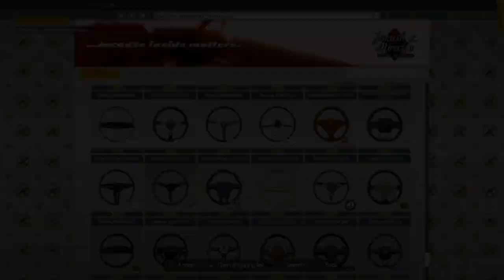Urban Streets & All Star's Workshop-1953 Chevy Corvette Roadster Restored